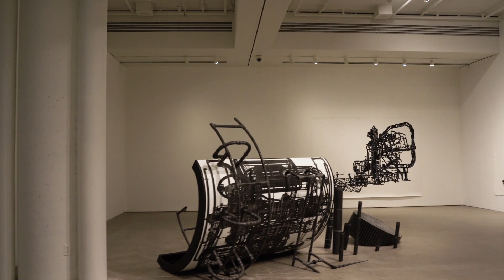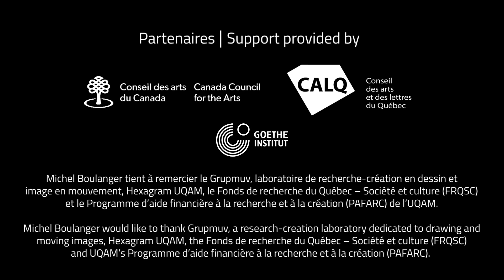These Rooms of Earth and Stones (parcours vidéo / video tour)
Exposition présentée à la Galerie de l'UQAM

Commissaire : Simone Scholten
Artistes : Michel Boulanger, Katja Davar

7 février - 21 mars 2020

These Rooms of Earth and Stones s’intéresse aux traces laissées par l’exploitation de la Terre par l’humain. Au cours de l’histoire géologique, le paysage a beaucoup changé en raison des changements climatiques et son apparence géologique horizontale et verticale s’est modifiée en conséquence. Ce processus s’est accéléré durant les 200 dernières années, notamment par le biais de l’industrialisation de zones entières et de l’extraction intensive des ressources naturelles comme le gaz, les minerais, le pétrole, l’eau ou les minéraux.

Katja Davar et Michel Boulanger ont fait de leur intérêt commun pour la transformation du paysage un thème central à leurs échanges. Les deux artistes s’intéressent aux interconnexions croissantes entre la culture humaine, les environnements naturels et la technologie. Cette exposition tente, à travers plusieurs médiums, de démontrer de quelles façons nous sommes en (re)négociation dynamique et constante avec notre environnement.

À travers une réflexion visuelle et métaphorique, les œuvres présentées combinent les changements visibles du paysage horizontal à une exploration artistique des couches sédimentaires souterraines verticales dans lesquelles la modification du terrain est le motif central. En juxtaposant le sol et le sous-sol, les artistes s’interrogent sur la présence dans la nature de quelque chose de similaire à un effet miroir qui rendrait visibles les interventions humaines (technologiques) présentes dans le paysage.

These Rooms of Earth and Stones focuses on the tracks left by human processing of the Earth. In the course of geological history, the landscape has changed greatly due to climatic shifts and its horizontal and vertical geological appearance has altered accordingly. Over the last 200 years, in particular through the industrialization of entire areas and the intensive mining of natural resources like gas, metal ores, oil, water or minerals this process has been accelerated.

Michel Boulanger and Katja Davar have made their shared interest in landscape transformation a central theme in a long-term discussion. Both artists are engaged with the increasing interconnections of human culture, natural environments and technology and this exhibition seeks through many mediums, to show how we are in a dynamic and permanent (re)negotiation with our environment.

In a visual-metaphorical reflection, the presented works combine the visible changes of the horizontal landscape profile with an artistic exploration of the subterranean vertical sedimentary layers, in which the alteration of the terrain is the central motif. Juxtaposing soil and subsoil, the artists investigate the question of whether there is something similar to a mirror effect in nature that makes the human (technological) intervention in the landscape visible.